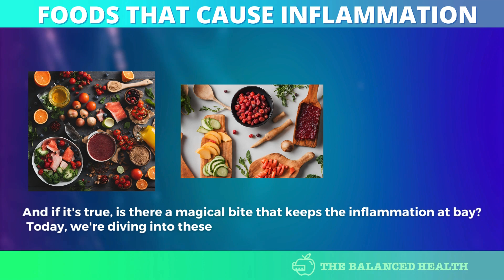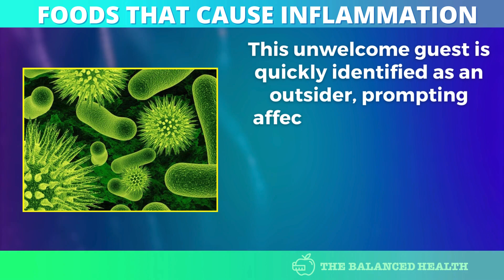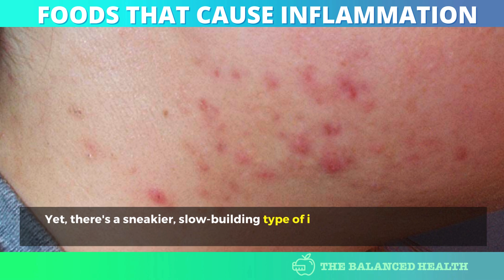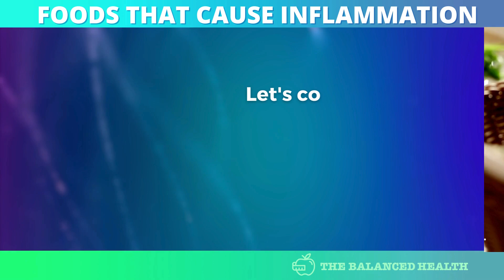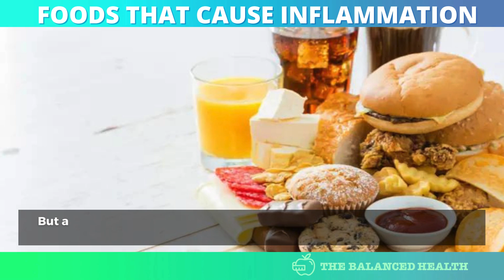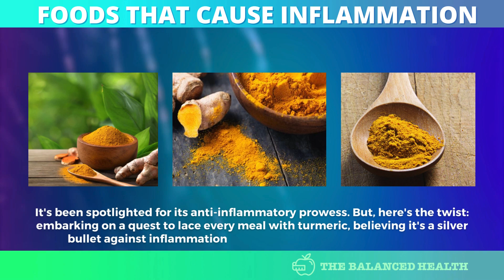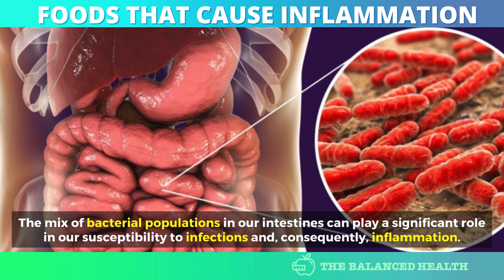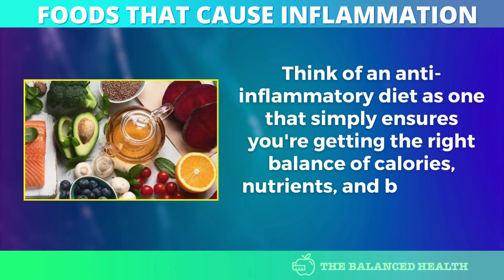The Real Truth About Foods That Cause Inflammation in the Body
Discover the real truth about foods that cause inflammation in this eye-opening video! Uncover the surprising effects of common foods like white bread, sweets, and dairy on your body's inflammatory response. Join us as we explore the science behind inflammation, how it serves as your body's defense system, and when it turns against us. Learn about the delicate balance between acute inflammation, like when you stub your toe, and chronic inflammation that's linked to diet and lifestyle. We demystify the connection between celiac disease, gluten intolerance, and other food-related immune responses. Dive deep into how our dietary choices lead to low-grade, persistent inflammation and its role in chronic diseases like diabetes. Plus, we unravel the truth about so-called anti-inflammatory superfoods and their actual impact on your health. Find out how your gut bacteria can influence inflammation and how a balanced diet rich in fiber and nutrients can promote beneficial bacteria. Understand that an anti-inflammatory diet doesn't mean deprivation but rather a strategic approach to eating.